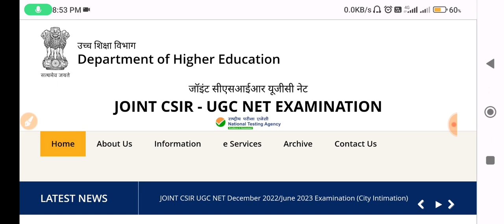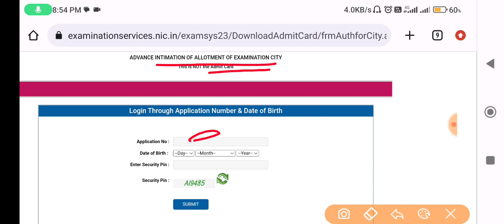UGC NET 2023 City Intimation||UGC NET 2023 Admit Card||Jobless Family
Hi,

Check City Intimation:-

csir net exam latest news
csir net 2022 cut off
csir net exam date announced
nta
shomus biology
how to prepare for csir net
dr gajendra purohit
csir net notification
ugc net jrf
ugc net byjus
ugc net free online coaching
ugc net nta
how to crack csir net exam
csir net life science 2023